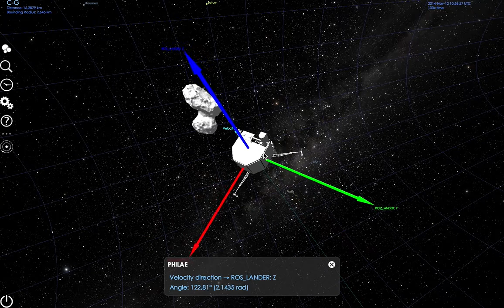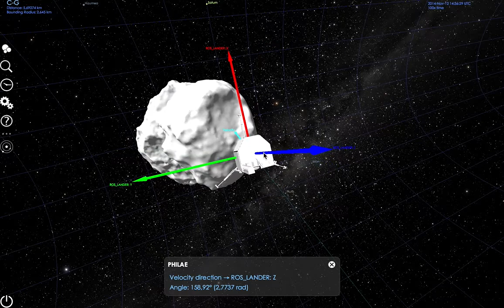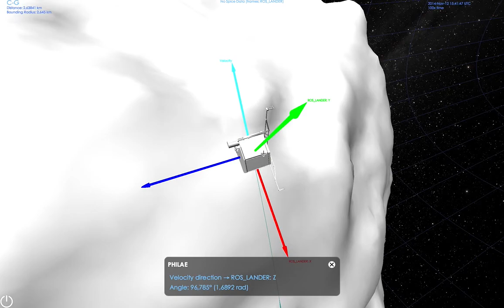ESA SPICE Service: Rosetta Lander SDL with ROMAP Attitude